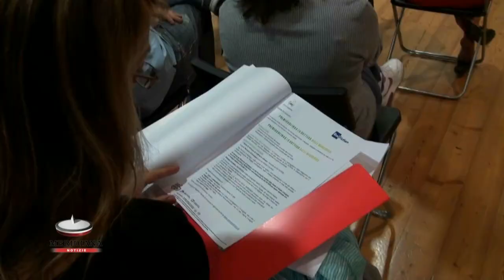Dal Solinas un nuovo premio per le WebSeries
(MerdianaNotizie) Roma, 27 settembre 2013 - Il premio Solinas apre alle WebSeries e inaugura un nuovo concorso/laboratorio fatto su misura per le nuove produzioni youtube: La Bottega delle Web Series. Un progetto di Alta formazione che punta a realizzare nuove forme di racconto, promuovendo l'interazione creativa tra autori e registi. La prima edizione sarà dedicata al genere della commedia e i vincitori avranno la possibilità di realizzare e distribuire le prime cinque puntate della web series selezionata.